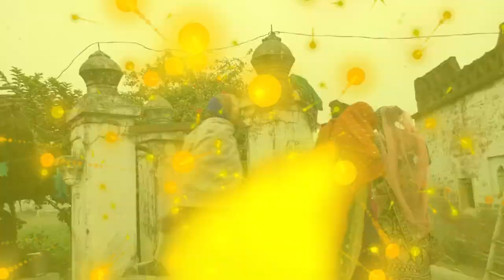Raj Bahadur Pal shadi ki video